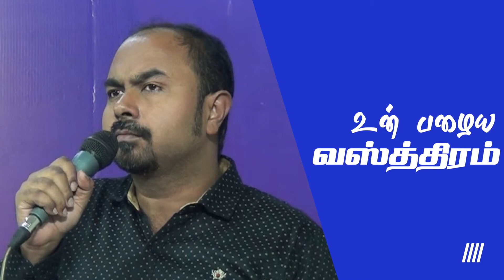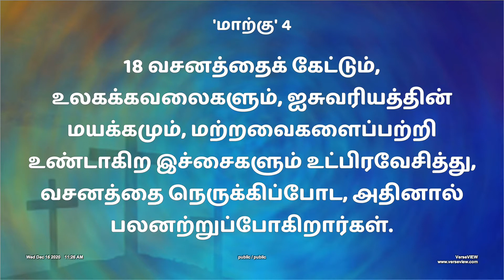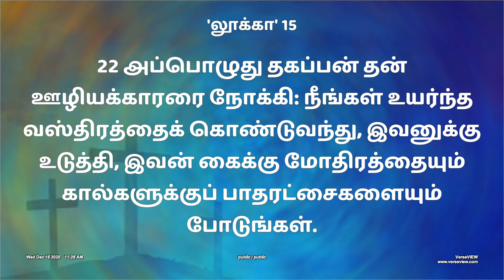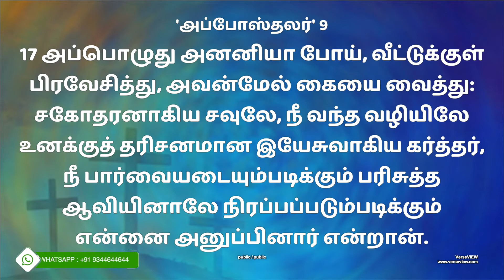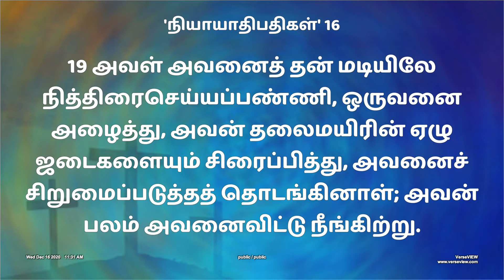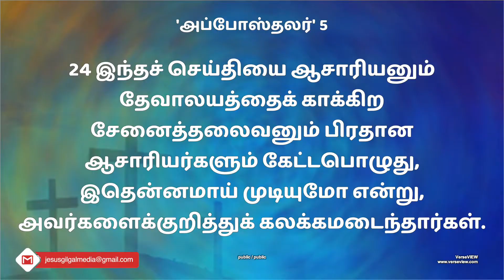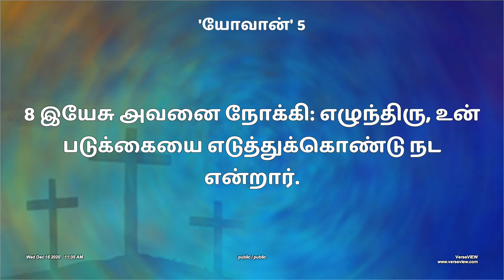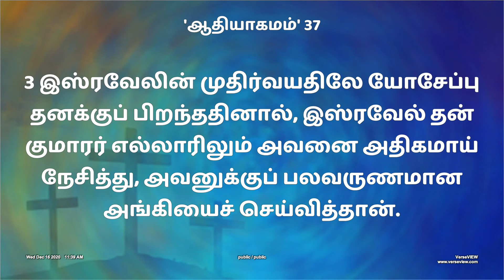உன் பழைய வஸ்திரம் ...|| Tamil Christian Messages || Bro.Alex Joseph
►Support this Ministry:
Gilgal Prayer Fellowship Ministries :
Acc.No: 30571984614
IFSC:SBIN0000999

Media ministry, we relay different programmes via worship time, messages, songs, Christian documents, history related to Bible and education related programmes (for school students) many people testified that they were touched by God through T V Programmes. We praise God for the media ministry.

Perumparai(via)
Dindigul (Dt)